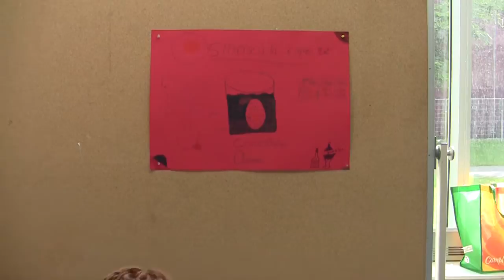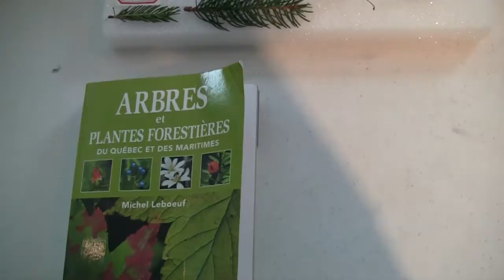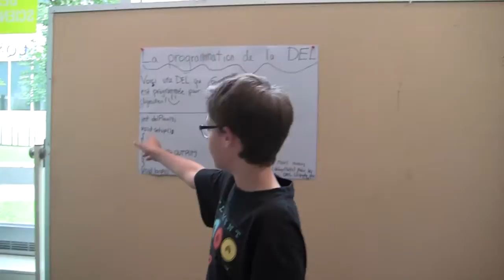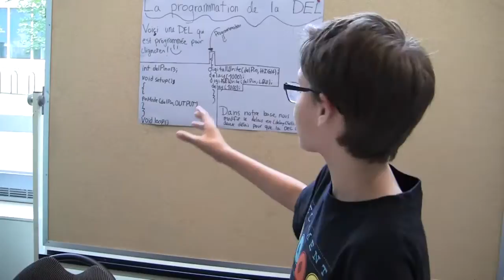Expo-sciences - Camps de jour scientifiques UQAM 2015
Expos de Léo, Diego et Jean-François… Pis même Laurent Paquin écoutait ça !